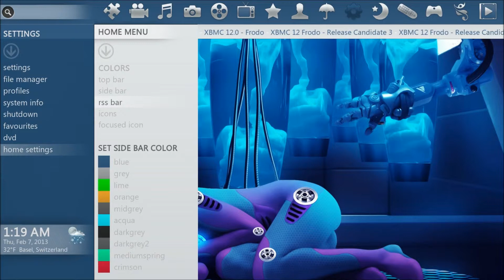Home Preview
Little Preview